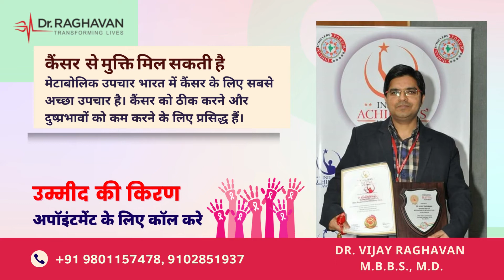कैंसर मरीज़ को मेटाबोलिक उपचार ने दी नई ज़िदगी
कैंसर का नया उपचार -बेहतर परिणामों के साथ
कैंसर का नया उपचार अमेरिका और विकसित देशों में प्रचलित है।
कीमोथेरेपी अथवा रेडिएशन से बेहतर परिणाम।
कैंसर के नवीनतम उपचार में कैंसर कोशिकाओं को मारने में उच्च सफलता मिलती है और यह पूर्णतः हानिरहित उपचार प्रणाली भी है।
कैंसर के गंभीर मरीजों में भी कारगर चिकित्सा ।
मेटास्टैटिक कैंसर जो शरीर के दूसरे अंगों में फ़ैल गया हो, उसमें भी यह उपचार लाभदायक है।